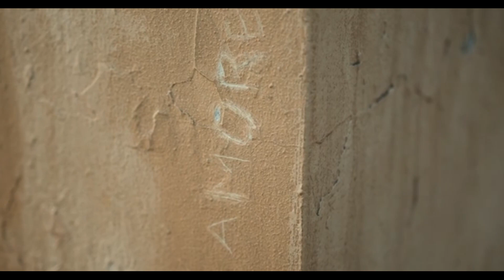Dalida Parceque je t'aime by Navydratoc 05 2024